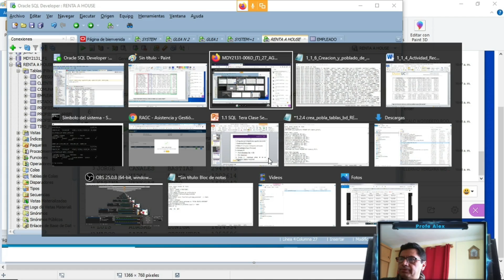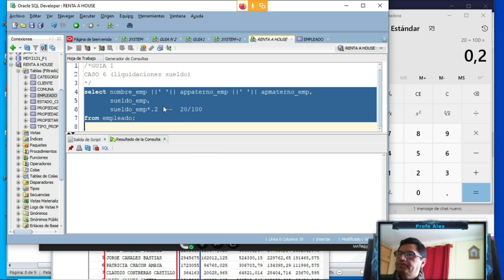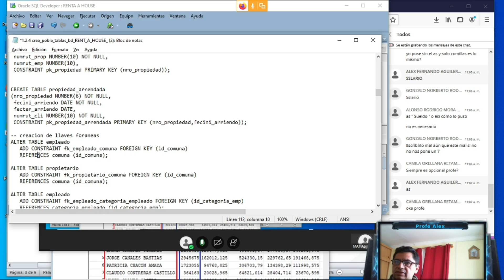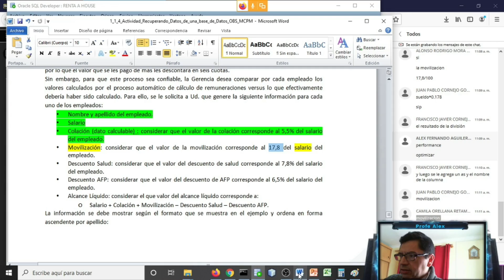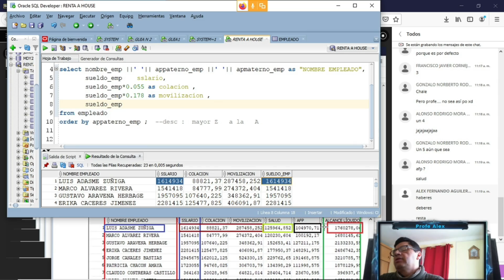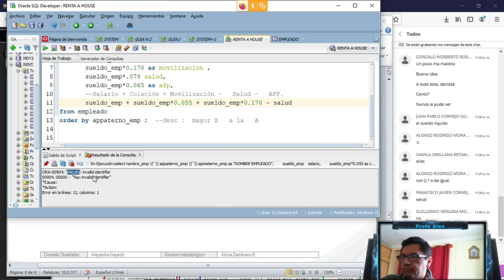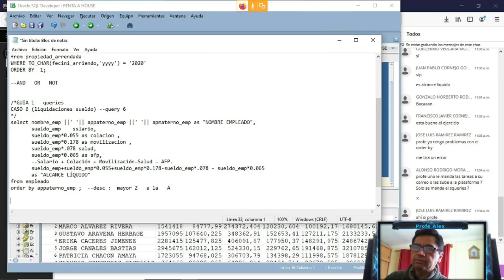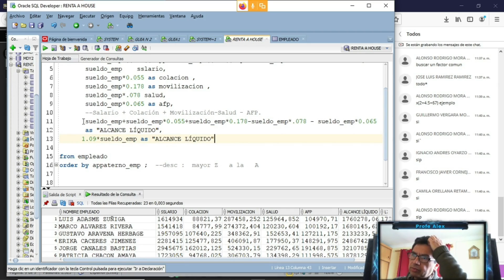SQL Básico Caso 6 GUIA 1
Ejercicio resuelto  (caso 5) de la GUíA N°1 de SQL